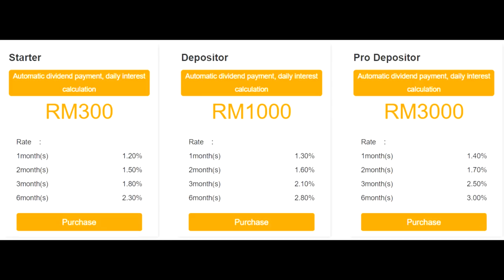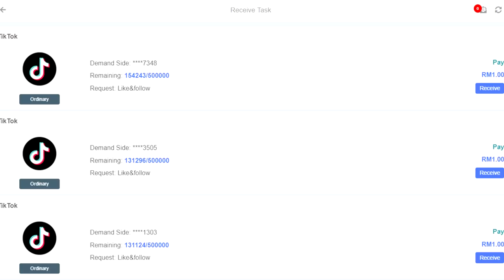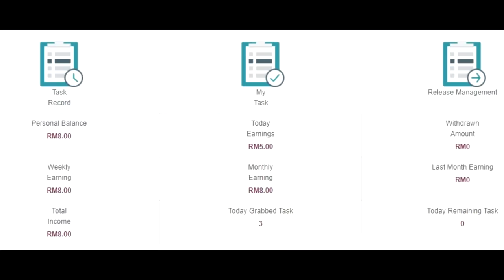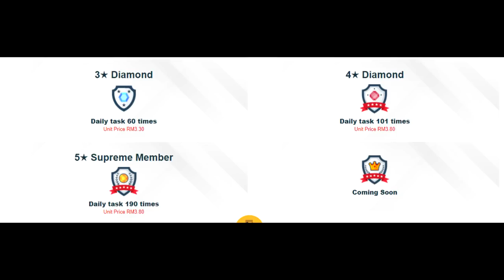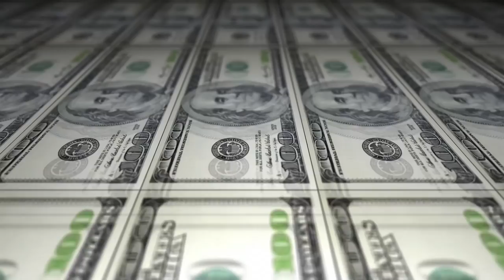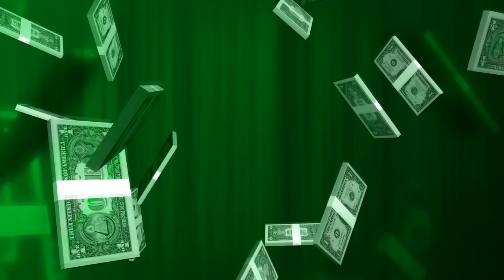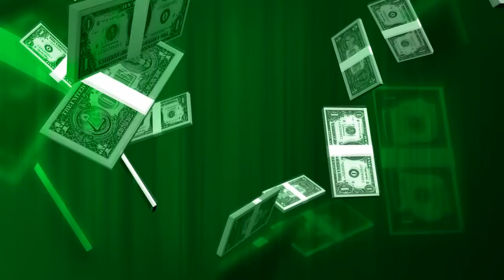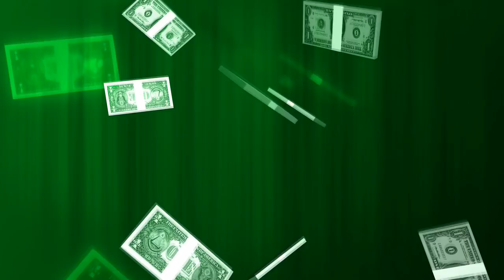[EDU] iShareFans SCAM? Perjalanan APPS / WEB Money Game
ISHARE Fans, Adakah anda pernah terlibat dengan apps macam ni ataupun yang sama waktu dengannya? Jom kita tengok macam mana turun naik apps ni...